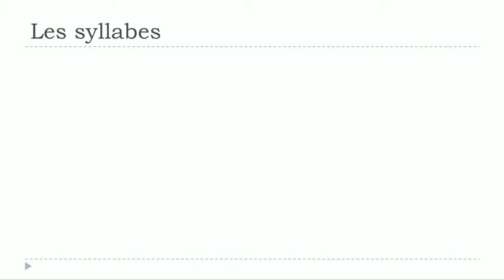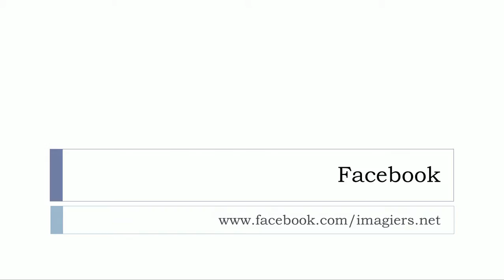Ndinodzidza Furenchi # Les syllabes